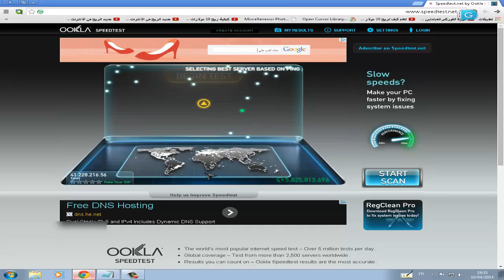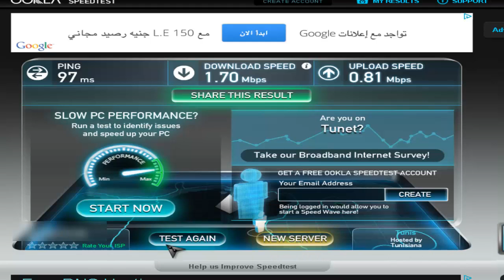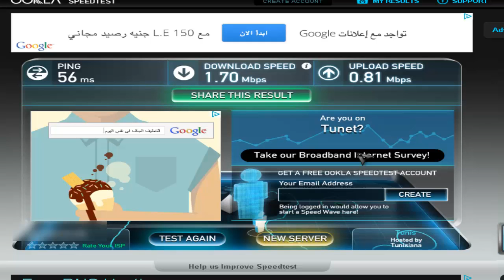افضل موقع لقياس سرعه النت بجهازنا / Speed test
ان شاءئالله يكون عجبكم الشرح
السلام عليكم ورحمه الله وبركاته
 قياس سرعة النت عندك